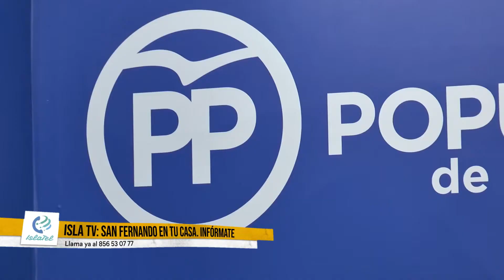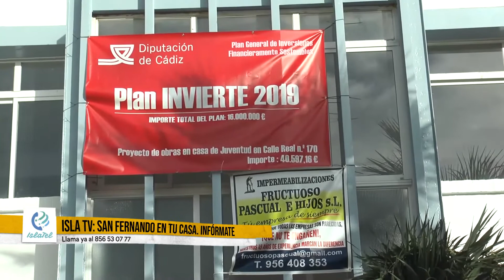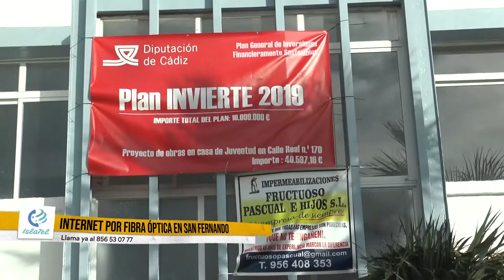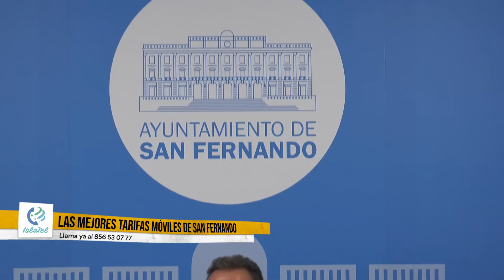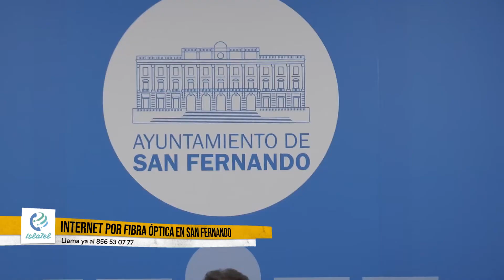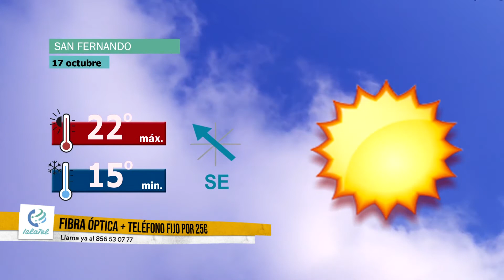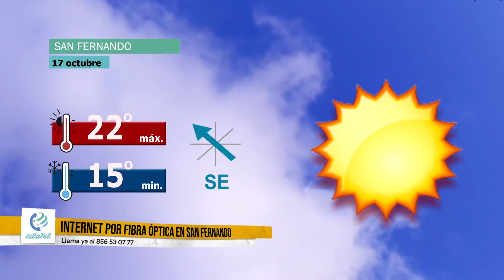Informativo Islatel -ISLA TELEVISIÓN- 16 de octubre de 2020